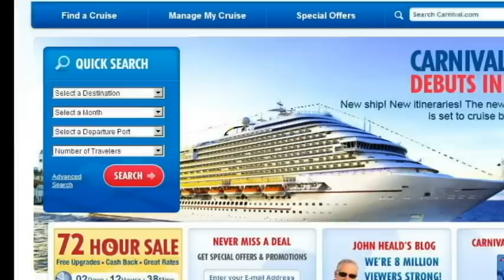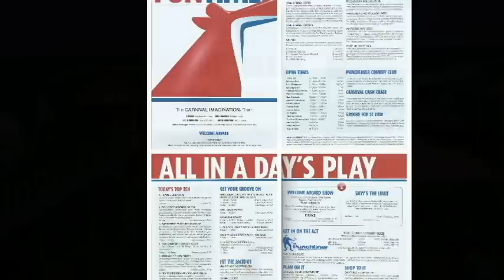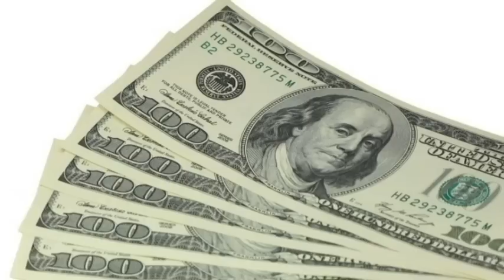10 Best Cruise Tips & Help For First Time Cruisers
Cruise Tips For First Time Cruise. What to know help  for Carnival Royal Caribbean and others. Answers to Questions most asked.

Cruise  & Travel Gear Essentials:
LED Waterproof Band Lanyard
Travel Wallet RFID Blocking
5 Pack Premium Lanyards IDs
Power Strip 3 USB 3 Outlets
Power Strip 3 USB on Switch
Jumbo Size Towel Clips Pack
6 Super Jumbo Plastic Clips
Luggage Cubes 4 Lightweight
Travel Clothesline Portable
24 Lrg Door Pockets Hanging
Mini Survival First Aid Kit
Stainless Steel Tumbler Mug
Travel Jewelry Roll Bag Tie
2 Double Woven Velour Towel
Over the Door 15 Pocket Bag
Cruise Ship Flask Kit Reuse
Carnival Cruise Tag Holders
Cruise ships Shower Curtain
Chair Buddy Towel Strap 2pk
Marathon Travel Alarm Clock
Hanging Toiletry Travel Bag
RFID Travel Passport Wallet
American Tourister 4 Pieces
Travel Shoe Bags Waterproof
Airline Compliant Carry Ons
Travel Space Saver Bags 8pk
Ultra Lightweight Backpacks
Anti Theft Laptop Backpacks
Sea-Band Adult Wristband Pr
Portable Travel Makeup Case
Handheld Illuminated Mirror
Canon PowerShot Camera Pack
Panasonic Full HD Camcorder
RFID Blocking Sleeves 15 Pk
Garment Foldable Travel Bag
Luggage Strap Suitcase Belt
Solar Charger Dual USB Port

Amazon Prime FREE 30 Day Trial

Cameras I currently use most:

Canon EOS Rebel SL2
GoPro HERO5 Black
Canon PowerShot SX530
Samsung Galaxy S8
Sony HD Video Recording HDRCX405

Video Editing Software used for my videos:
Cyberlink PowerDirector 16 Ultimate

Laptop used in video editing